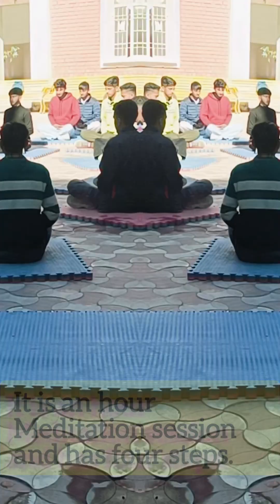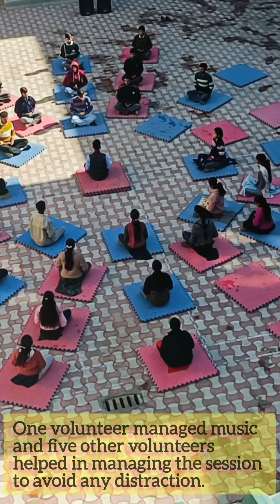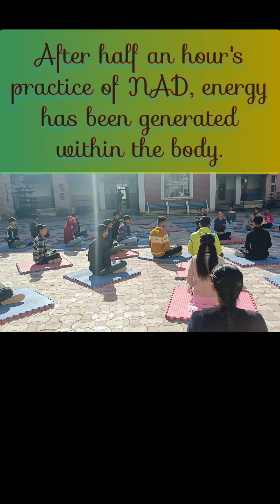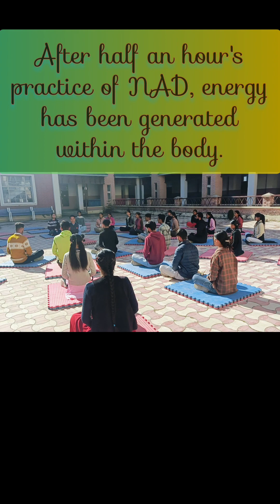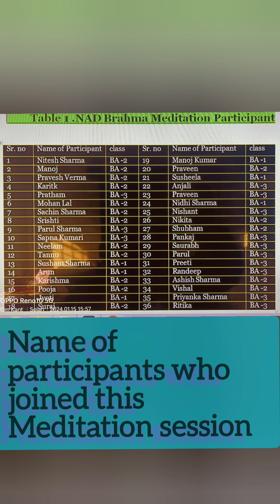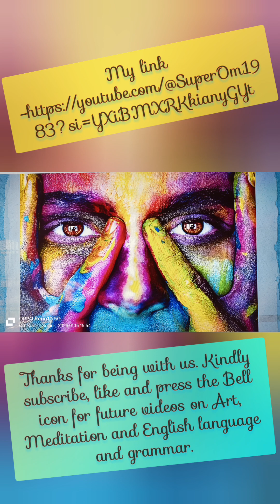नाद ब्रह्मा Meditation Session with Young Students of G C Sangrah, उत्सव से सराबोर, आनंद की ओर